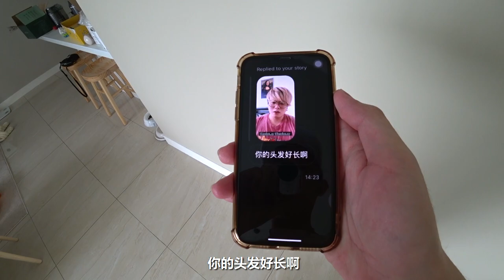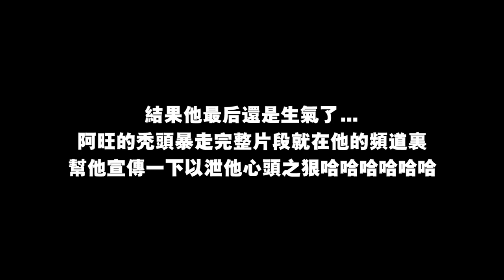久違了各位！趁阿旺睡覺時幫他剃“禿頭”的惡整影片終於來了啊哈哈哈哈哈...！！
✅ 我的Instagram：iven_lee
✅ 我的小紅書：iven_lee
✅ 我的Tiktok：iven_lee
✅ 我的微博：阿源IvenLee

🌐 DCMB Instagram：dcmb_official